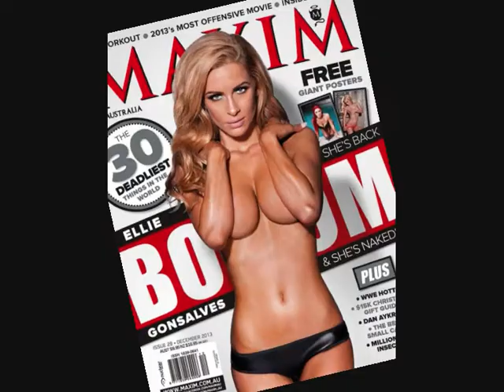Hot Girl's U Kan't Say No'!!